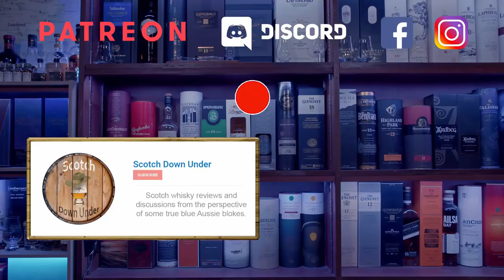How Haig, Stein and Jameson changed the world of whisky.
Continuing on from our Dimple and Jameson episodes we dive into the history of these very important families and the massive everlasting impact they have made on the whisky industry.

🎁AU Mail Bag:
Ken SDU
Suite 5308
252 FIFTH STREET